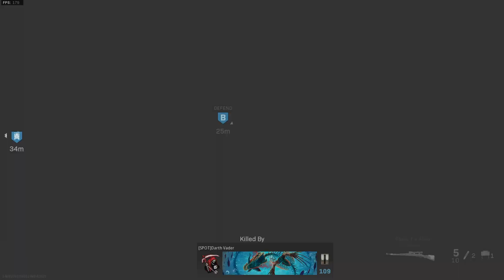52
This game was awesome.

SCAR Class: Mono Suppressor, 20" Barrel, Commando Grip, Stippled Grip, Close Quarters Stock

Potato